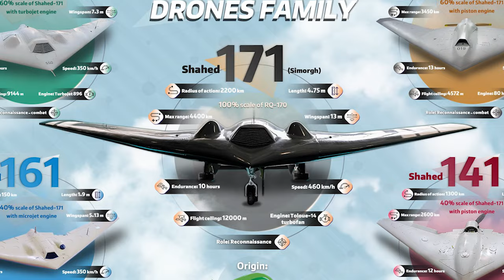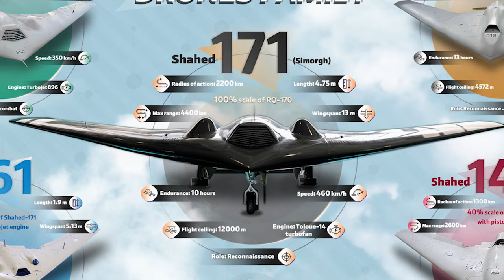Shahid Bagheri: ईरान ने बना डाला सबसे घातक एयरक्राफ्ट कैरियर टेंशन में यूस और इजराइल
Iran’s First Ever Aircraft Carrier Shahid Bagheri: ईरान ने बना डाला सबसे घातक एयरक्राफ्ट कैरियर टेंशन में यूस और इजराइल